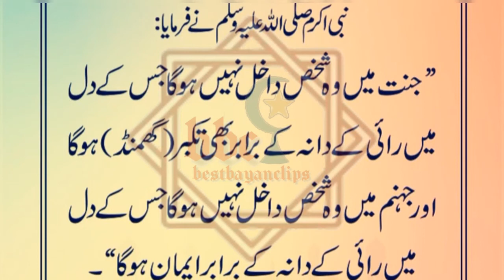Hadees about jannat||Hadees about jahanum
⚜Keep following
⚜Keep supporting 💚💚
⚜Repost allowed👍
⚜Be Happy 💖💖
⚜Keep happy 💝💝